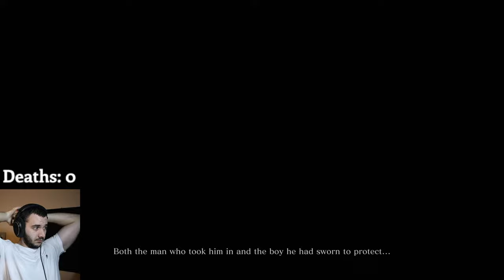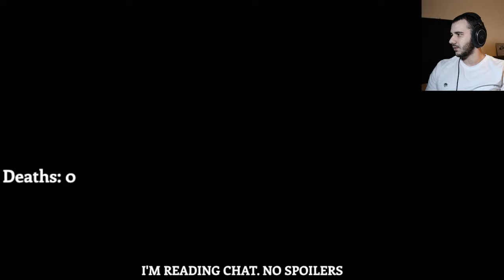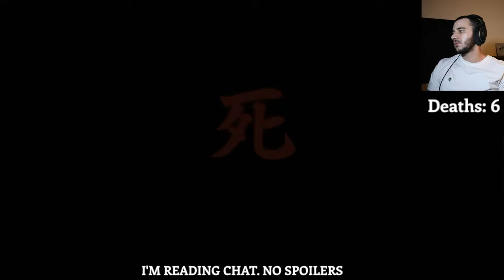SEKIRO - Blind Playthrough - EP 1